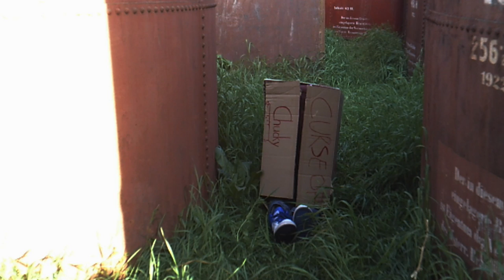Curse of Chucky 2017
IsmaelS'World